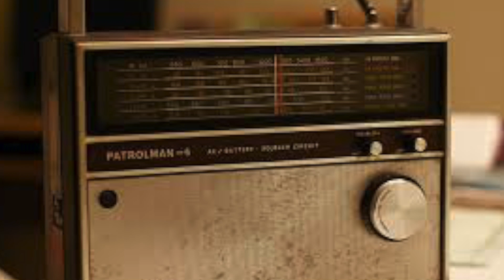EL INVICIBLE -PORFIRIO CADENA 21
Radionovela mexicana escrita por Rosendo Ocaña que tuvo gran éxito en México y que forma parte de la época de oro de las radionovelas en todo el mundo. La historia de la borrascosa juventud de Porfirio Cadena; cómo perdió uno de sus ojos y por qué tuvo que seguir la vida criminal, perseguido por sus poderosos enemigos